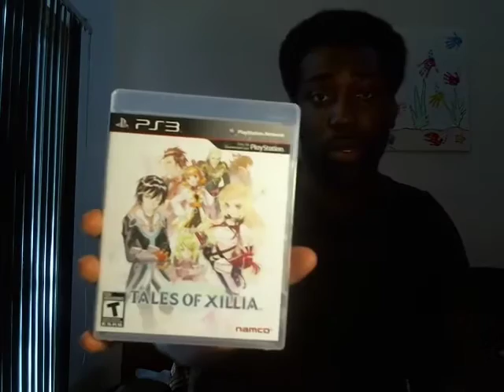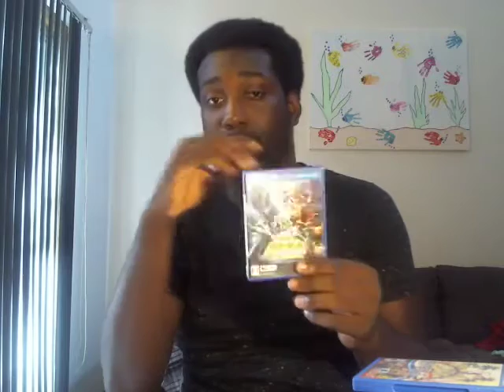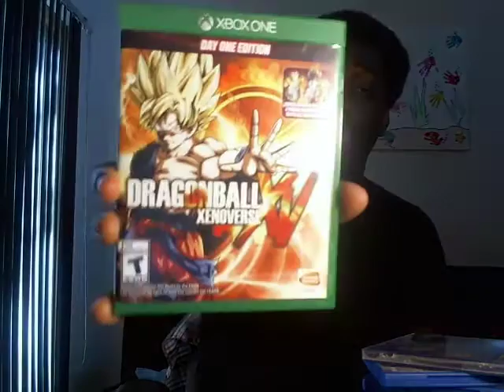Games i beat this summer 2015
Sup Guys here's the 2015 Edition of Games I beat this Summer